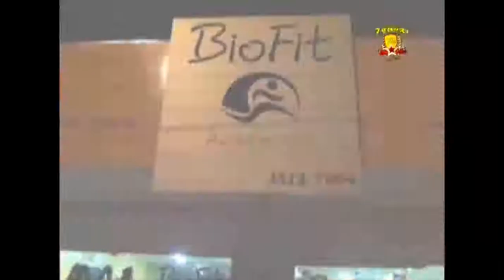BIO FIT 31 01 14